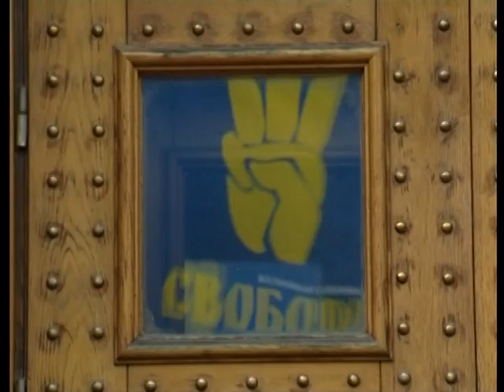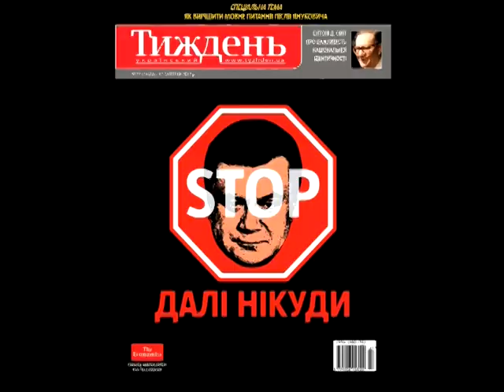ВО «Свобода»: Ми — хлопці з Бандерштадту! / Брати Гадюкіни • Кому Вниз // 2012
Дехто говоре "Бандити, хулiгани
З тої голоти людей не буде"
А ми ся подивим, як потреба стане
Хто полiзе в льох, а хто пiд кулi пiде

(с) Брати Гадюкіни у виконанні гурту "КОМУ ВНИЗ"